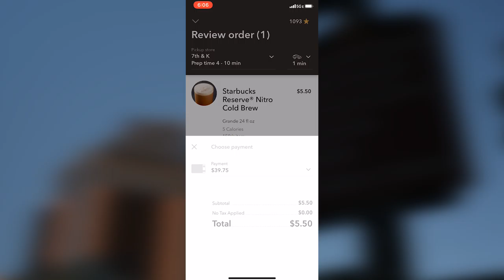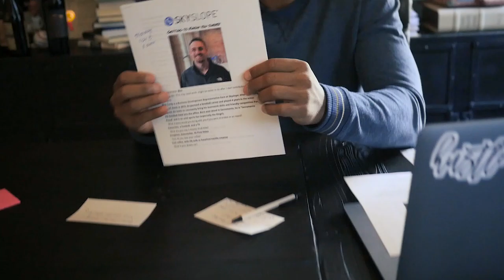TVP 012: What Are You Grateful For?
We're all busy. But we're never too busy to take time to reflect. Use the transitions in your schedule to consider what's going well, what's not, and what you're grateful for. Take time to pause, reset, and then... get back to the grind.

 How do I find little bursts of time — a reflection on how the day is going